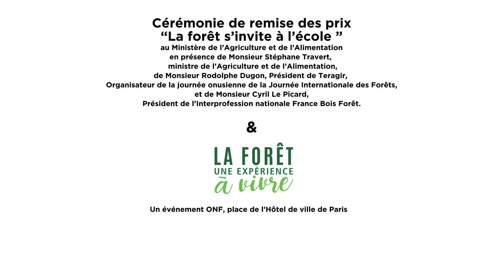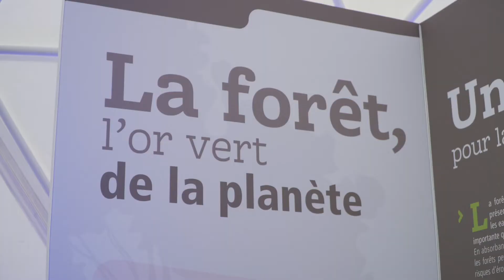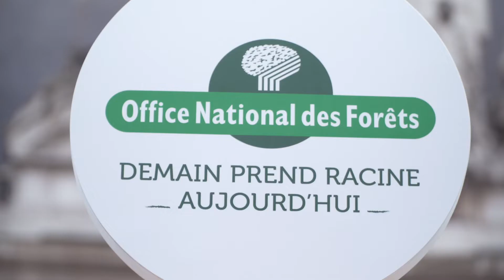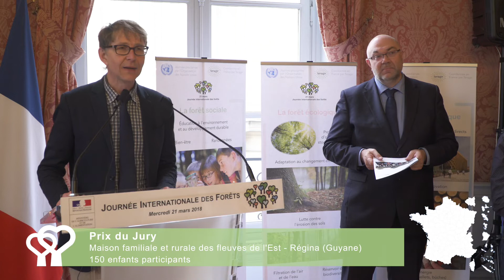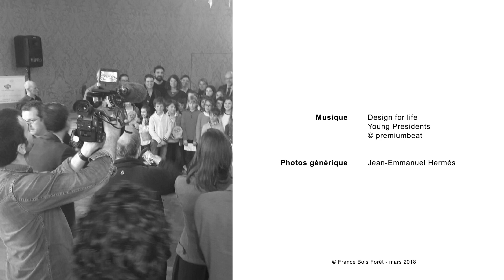Journée internationale des forêts 2018